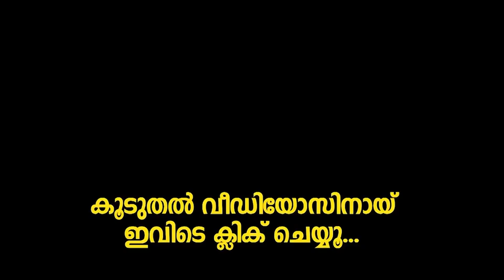ഇത്രയും സിംപിളായ മലയാള നടൻ വേറെ ആരുണ്ട് ? Tovino Thomas latest video - Ente Ummante Peru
* ANTI-PIRACY WARNING *